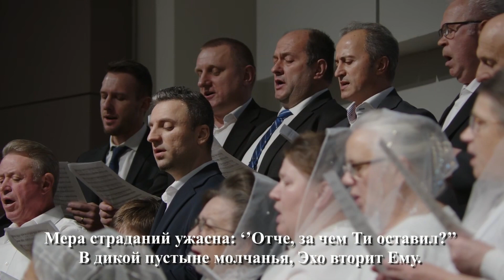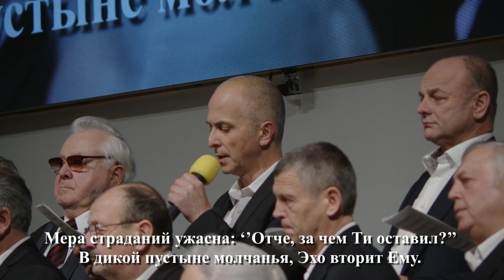Кто в совершенстве может | Хор